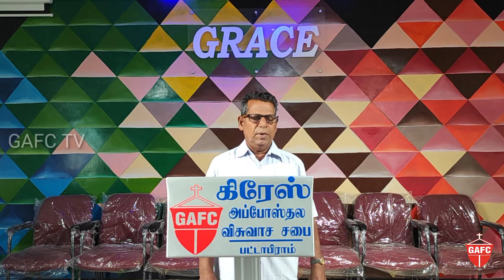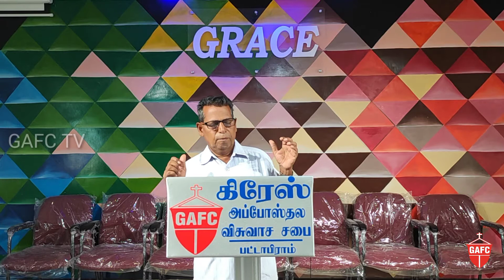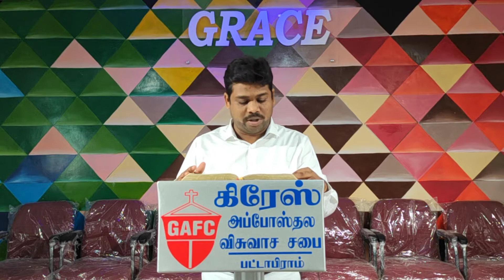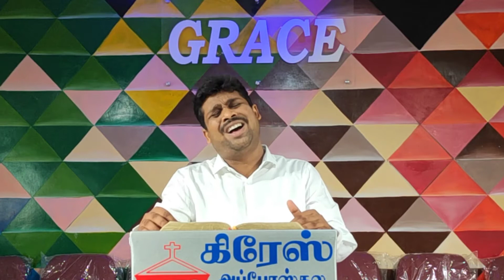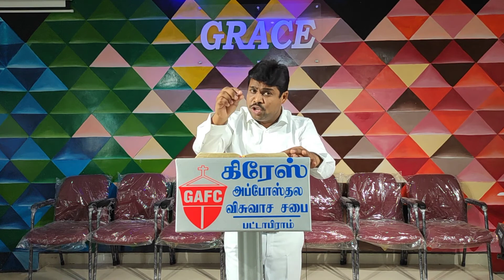Grace Apostolic Faith Church I Pattabiram I Sunday Service I Dt 27th Jun 2021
Join us for a praise and worship with Pastor. JEEVANATHAN & Pastor. SAMUEL ISSAC NEWTON from Grace Apostolic Faith Church

Grace Apostolic Faith Church
Pattabiram
Chennai-600072
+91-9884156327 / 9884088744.